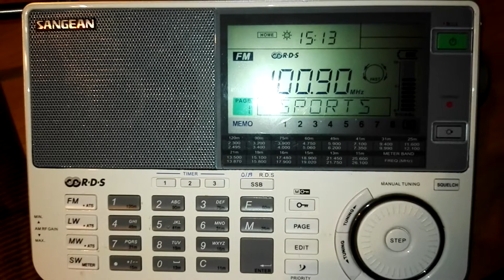K265EZ-FM 100.9 ESPN 2017-06-21 3:13pm